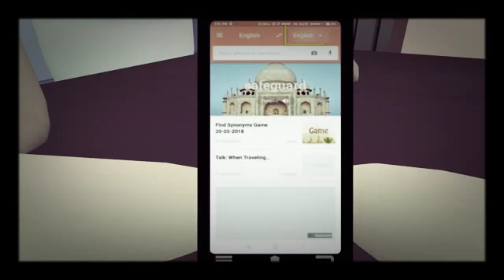Comedy animation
Desi comedy